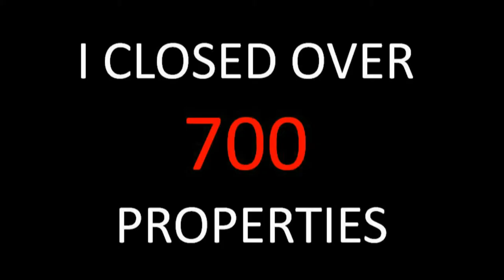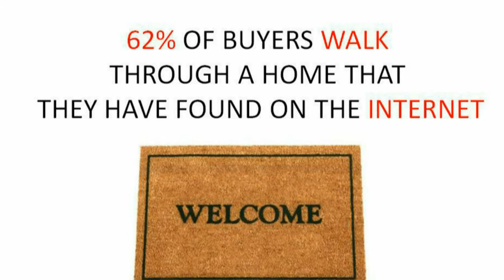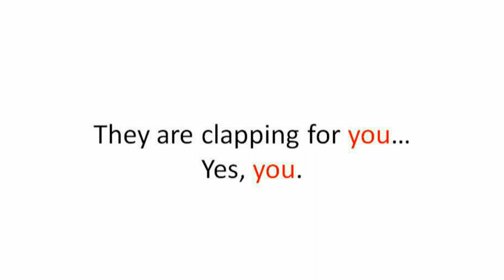List With Mike Lombardo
Some quick facts about my listing style:
1. I've sold over 700 houses in the past 6 years.
2. I hire an entire staff of people to service my clients.
3. I market my listings in hundreds of websites worldwide.
4. I've got TONS of buyers. Between previous clients and my nearly endless contact list.
5. I'M READY TO SELL YOUR HOUSE RIGHT NOW!

I'd be honored to discuss selling your house or to help you find a great house to buy.